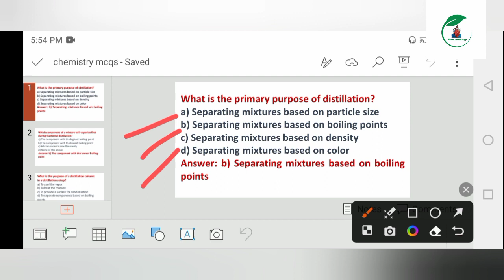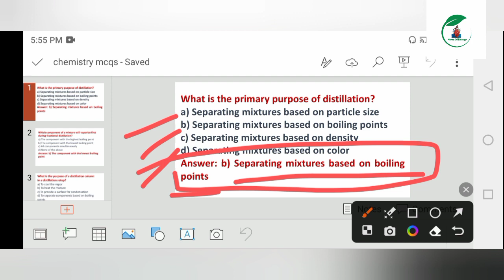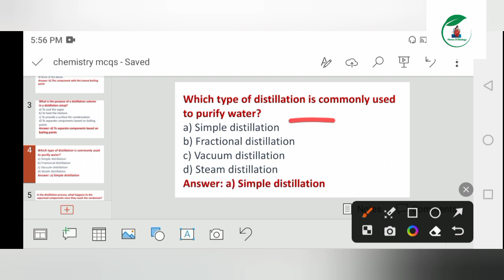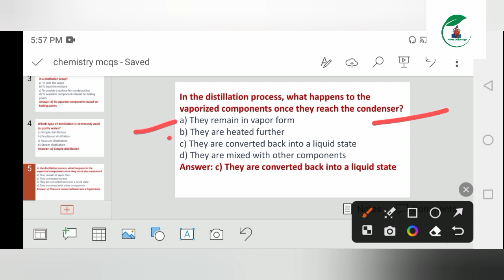MCQS of Chemistry for KMU CAT 2023